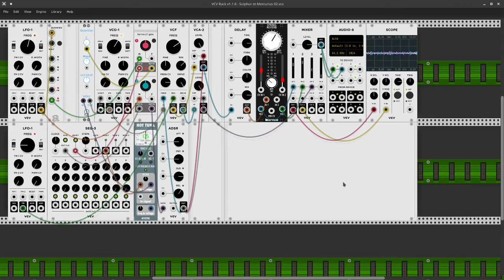VCV Rack - Sulphur et Mercurius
I'm still challenging myself on a never ending "single VCO competition".)

Let the alchemical Voyage begin!

As usual, overlaying some time-delayed instances (i.e.: 30 secs or more per layer) enrichens the overall experience - try to match (or cleverly mismatch) the rhythms, if any.

Here you can download the patch (for free!), if you like it

If you want to help me feed my cat, me, pay my bills, or buy a new module for my hardware synth, donations are welcome
By the way: The Number you see on the Title is proportional to the Number of Modules I need to buy to make this Patch on my REAL Synth.